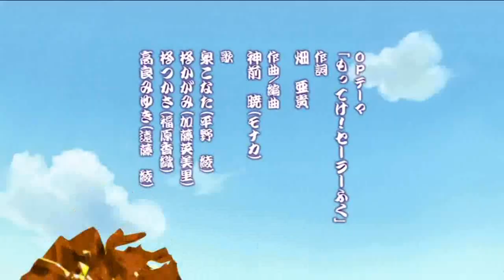[Lucky☆Star] Motteke! Sailor Fuku (French Fandub)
Fandub français de l'opening de Lucky☆Star "Motteke! Sailor Fuku", qu'on a traduit par "Allez hop, uniforme marin !", en duo avec gael42.

Paroles :

Trois centimètres ?
Pas bien long pour une jupe, non ?
Une tenue marinière...
Pas trop mal pour s’emballer, bon !
C’est parti
Mes kikis
En sueur
Et tous en chœur
On fait « Pfiou »
Et puis « Hou »
Pas pudiques pour nos chéris chéris !

C’est moi qui pilote, c’est moi qui pivote
Moi, je t’aime plus qu- tiens, le « l » est devenu « v » !
A la gym, je suis une fiotte
Mais au restau-Oui, ça va, on a capté !

Le corps en flamme de cette fille qui s'amène
Ça me surprend mais en fait c'est pas mal
Si je rame pour boire la tasse du ramen
Ça voudrait dire que je suis normale ?

("Aaaaah, les filles, vous savez quoi ? C'est vraiment incroyable, vous n'allez pas en croire vos oreilles ! Haaaaaaan !"

"Mes lunettes ? Où sont passées mes lunettes ? Si je ne retrouve pas mes lunettes tout de suite..."

"C'est marrant, j'ai joué au même jeu de combat récemment. Hé dis, tu as essayé d'avoir la bombe pour débloquer le niveau bonus ? Hein ?" )

Boum-boum ! On fait comme
Pom-pom girl, tarte aux pommes
Ya-hou ! Bienvenue
Sensation attendue

Ouais ! Vous sentez
L'atmosphère s'échauffer ?
Un météore tombe comme une quille
Chante fort, mon escadrille !

Allez, hop et voilà.
Même si t'es infernale
C'est moi qui vais bien rire grâce à
Mon uniforme marin, conclusion, point final

Je suis vénère et oui
c'est parce que c'est lundi
mais t'inquiète ça va aller
grâce à mon uniforme d'été trop meugnon XD

Feu vert, youpi !
Si on traversait toutes à la fois ?
On bondit
(Ouais !)
c'est pour toi
(Ouais !)
public chéri, chéri !!!